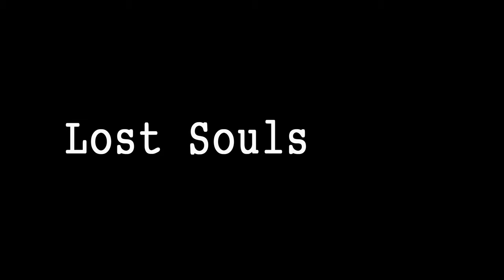Lost Souls | Trailer | Roberto Sanchez | Oscar Torre | Justin Gordon | Lourdes Reynolds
Based on true events. Anna, a young 8-year-old girl, begins to have unexplained nightmares; as they intensify, the family turns to their local priest for help. Suspecting the presence of an evil spirit, the priest recruits a battle-hardened exorcist to save the girl's soul. The exorcist's methods prove to be more brutal than anyone anticipated, shaking the faith of the family and priest and threatening Anna's mortal existence.

Directed by John Uranday
Written by Bobby Cloud, John Uranday
Starring Roberto Sanchez, Oscar Torre, Justin Gordon, Lourdes Reynolds, Macayle Hamilton